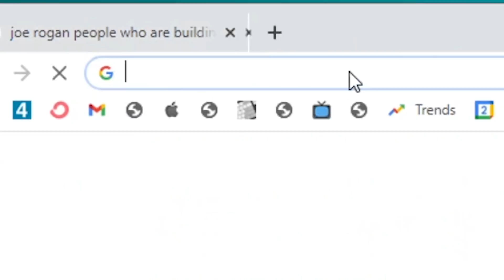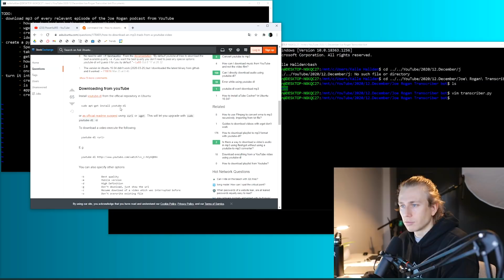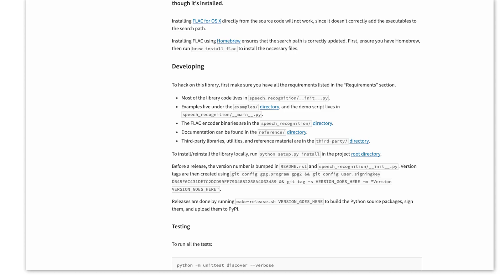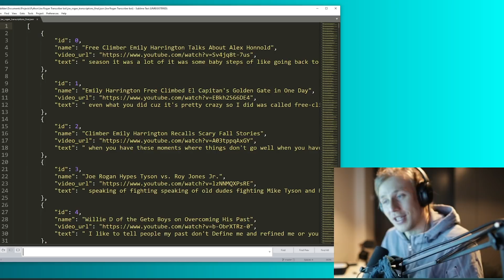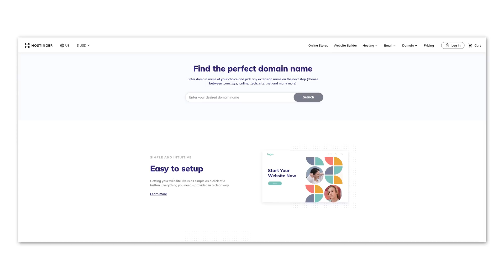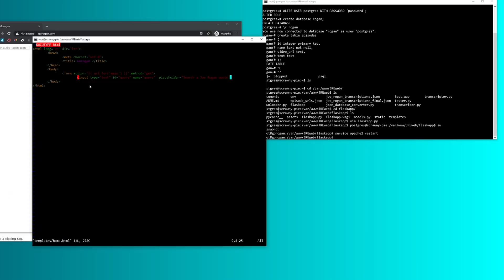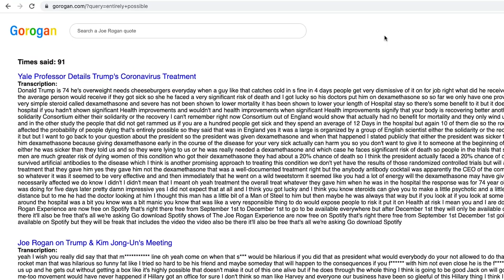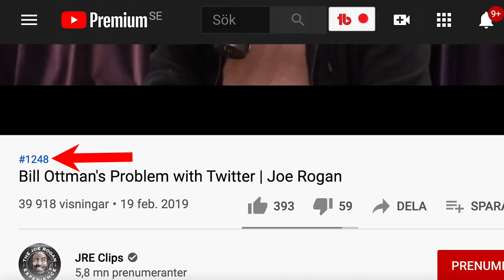Building A Joe Rogan Search Engine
I Made A Joe Rogan Search Engine (@PowerfulJRE)